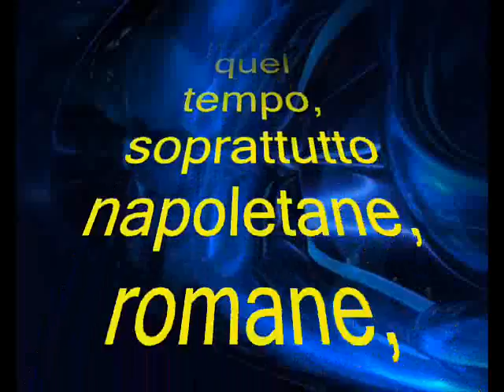Tony Astarita o bar e' l'università by ladamanera23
un grande successo di Tony Astarita:
o bar e' l'università
elaborato in collaborazione cnn bisriccardino23